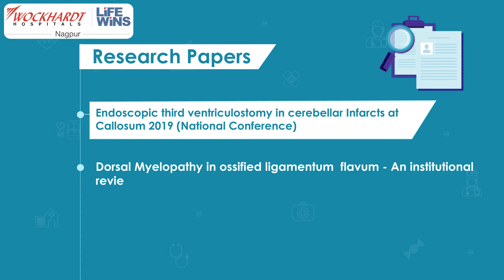Dr. Rahul Zamad, Consultant Neurosurgical Science at Wockhardt Hospitals, Nagpur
Wockhardt Hospitals, Nagpur welcomes Dr. Rahul Zamad practicing consultant in neurosurgical sciences including spine surgeries.
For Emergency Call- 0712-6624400